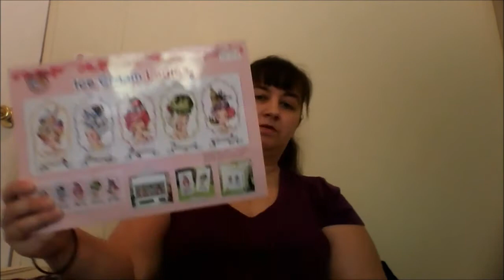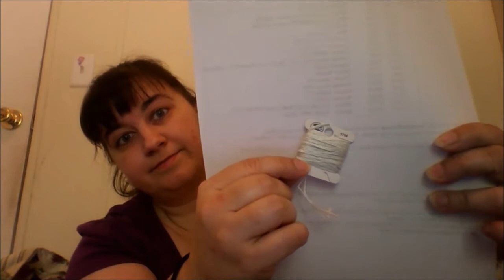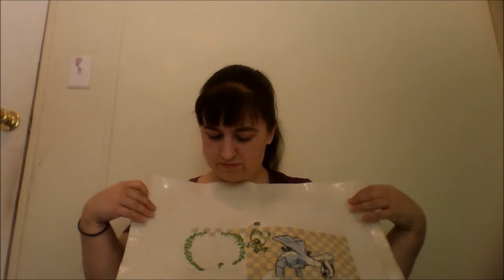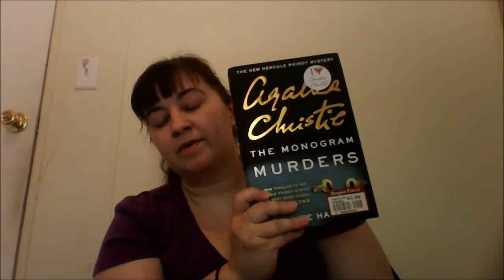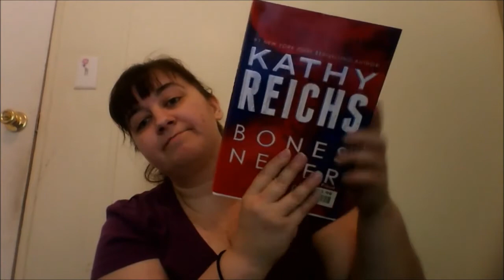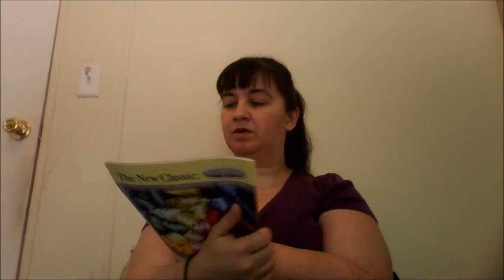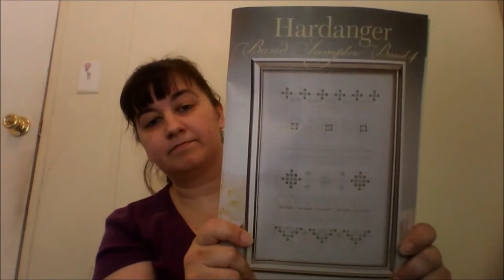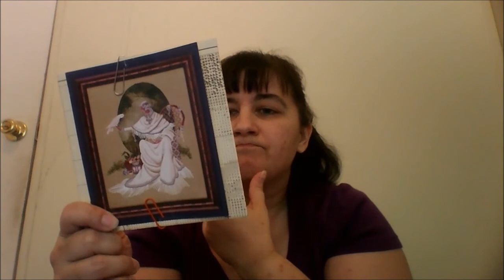Flosstube #39-Just Your Average Update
Just the usual WIP update with the usual rambling.